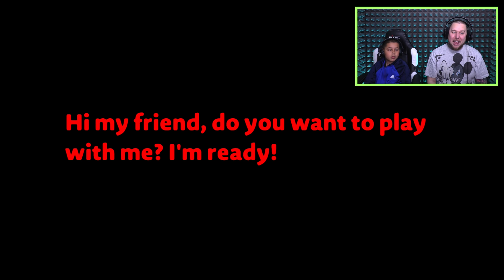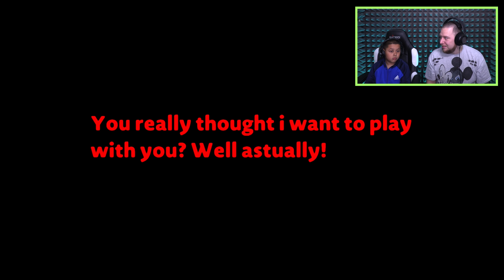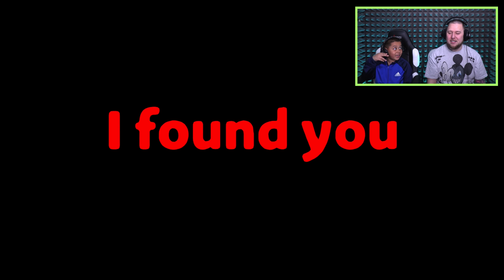LittleBIGPlanet 3 | SONIC.EXE REAL STORY!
In this episode of LittleBIGPlanet 3 sackboy finds the real sonic.exe and tells the story of what actually happened to tails, knuckles, amy and eggman!?!?!?

NEW littleBIGPlanet 4 coming soon!!!

RECORDING SETUP!

►WHAT I USE TO RECORD:: Elgato pro, canon fx400, aorus x7 dt v8, canon 70d, allen and health mixer board, sennheiser shotgun mic 416, led lights, sennheiser avx mke2, ipad, ps4 pro, xbox one pro, philips fidelio x1, sony mdr 1a, pc